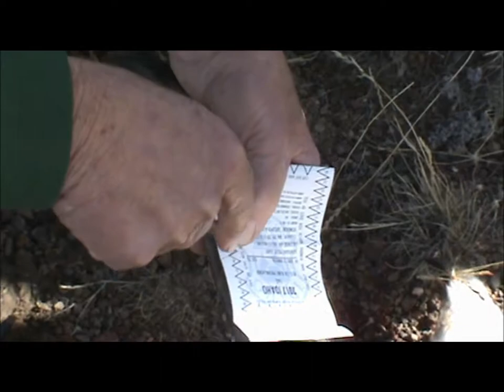Antelope 2017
Hunting Idaho 2017. My dad and his buddy drew out. Me and my brother decided to tag along. sorry never edited a video before so just smashed it together.